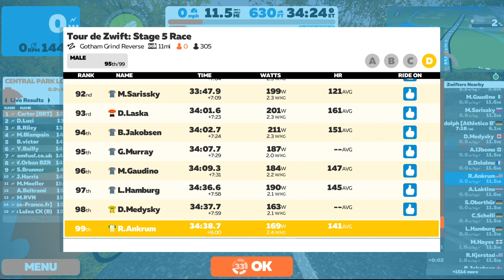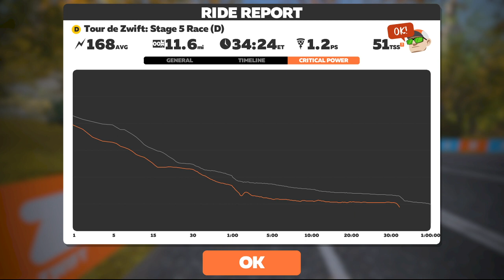Tour de Zwift Stage 5 - Gotham Grind Reverse Take 2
I didn't want to do another beginner's ride today so I chose stage 5 race on Central Park Perimeter Loop racing 11.5 miles and riding a total of 11.56 miles.